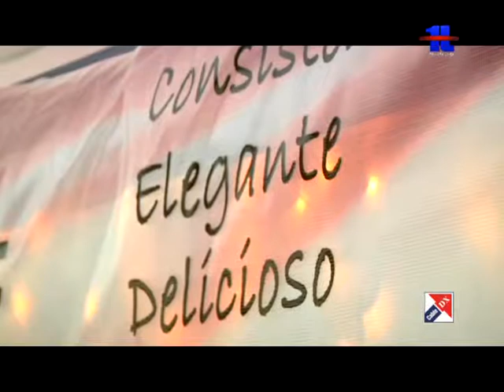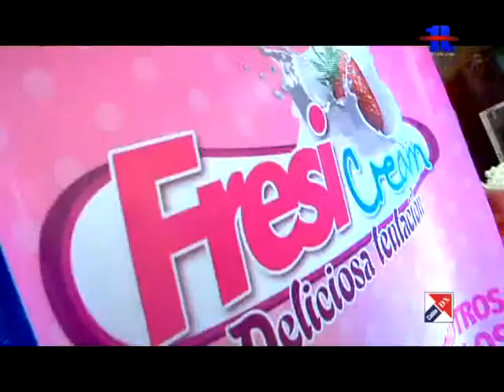Expo CEI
Edición XV